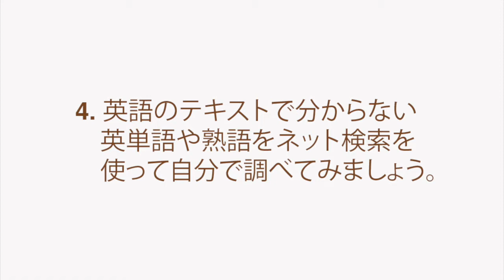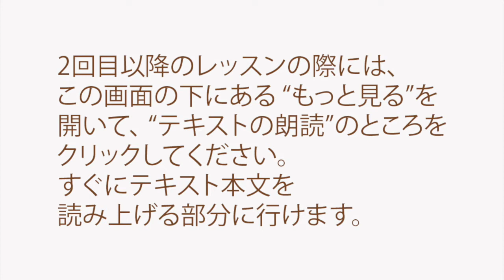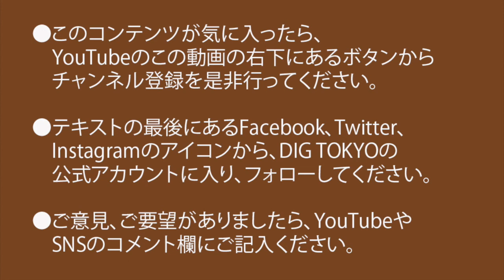映画『ヒックとドラゴン：聖地への冒険』の監督ディーン・デュボアへのインタヴューについて【英語力がドンドンつく学習法】 LANGUAGE & ENSEMBLES #045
この動画ではKAZOOがLANGUAGE & ENSEMBLES #045:
Reflections on my "How to Train Your Dragon: The Hidden World" Interview with Director Dean Deblois

01:00 レッスンの方法
02:21 テキストの朗読